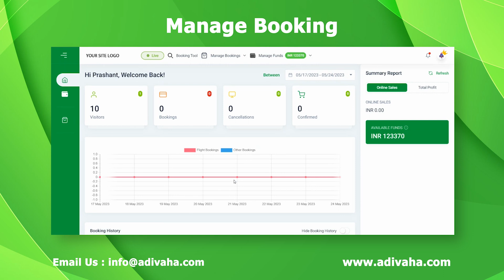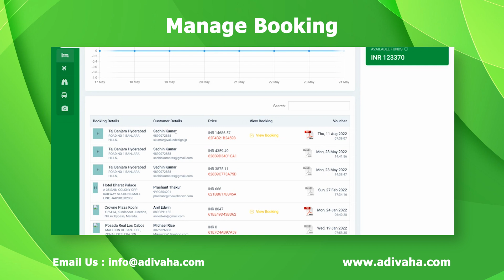Efficient Booking Management from the Adivaha® Dashboard: Simplify and Streamline Your Process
With the Adivaha® Dashboard, you can simplify and streamline your booking management operations, saving you time and effort. We will walk you through the step-by-step process of leveraging the Adivaha® Dashboard to its full potential.